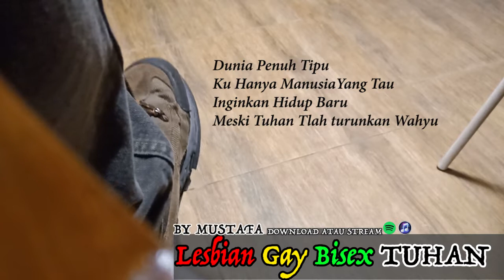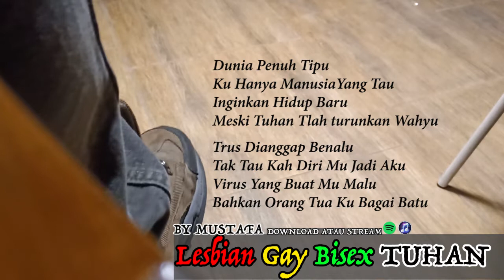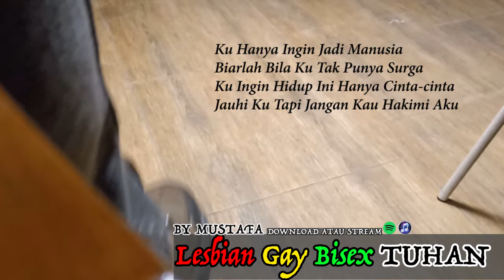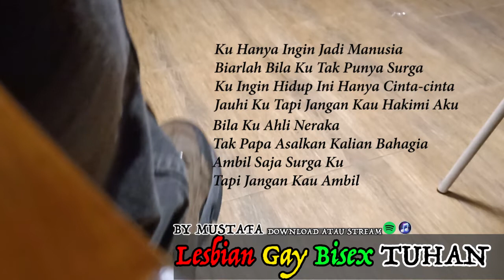GANTI KELAMIN, KAYA TUHAN AJA! Mustafa - Lesbian Gay Bisex TUHAN (Saya Menulis Lagu)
Kalau tidak ada yang bersua untuk mereka, siapa lagi?

FOLLOW IG : @KataKatamustafa